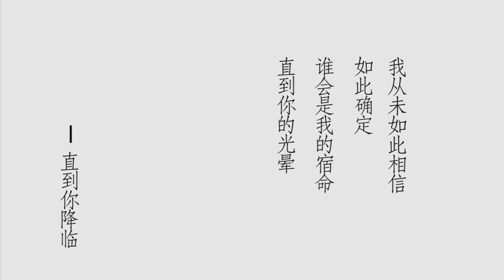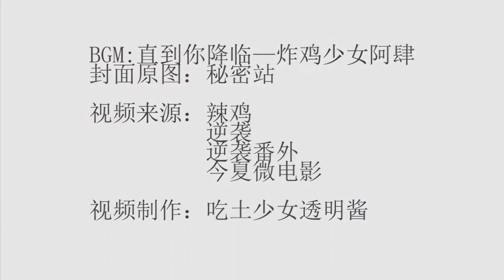[FMV] Cho đến khi em đến 《直到你降临》 - Thanh Vũ (QingYu)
Cre @吃土少女透明酱